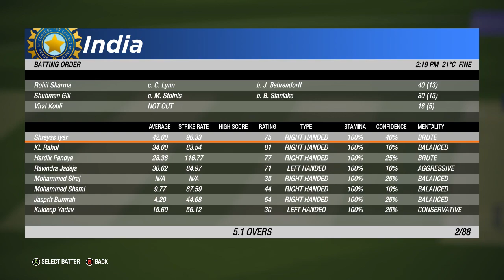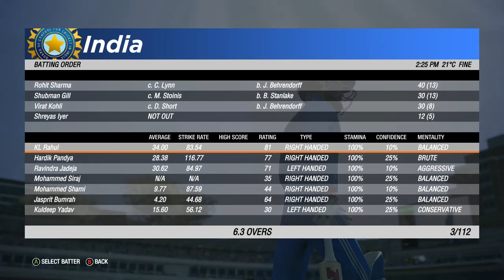India vs Australia ODI highlights 2023 | Cricket 19 latest patch | India world cup Jersey